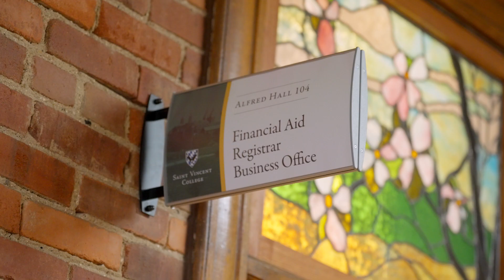Value & Affordability at SVC | The College Tour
Sophomore Marketing major Marta, who arrived at Saint Vincent from the Ukraine, talks about the wide range of scholarships and financial aid available at the college, which facilitated her own studies there, and where 100% of students receive some form of scholarship, making this private institution a great value.

Saint Vincent College is an educational community where students develop a deep sense of belonging and love of values inherent in the liberal arts approach to life and learning. Its mission is to provide quality undergraduate and graduate education for men and women to enable them to integrate their professional aims with the broader purposes of human life. The programs, activities, and encounters that make up student life at Saint Vincent College encourage the intellectual gifts, professional aptitudes and personal aspirations of students to mature harmoniously.